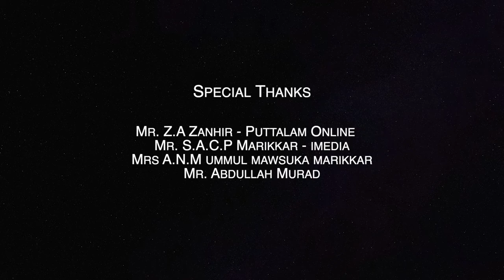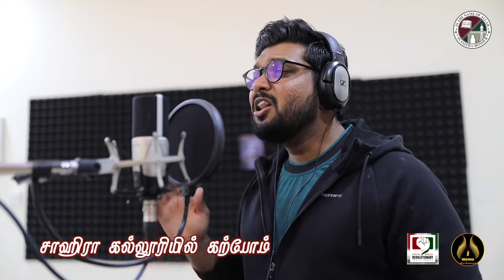புத்தளம் சாஹிரா தேசிய பாடசாலை கீதம்| The Original Anthem of Puttalam Zahira National College ❤️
◆ Song Originated & Lyrics by Al Haj C.S.M Haniffa (Former Principal of the College)

◆ Originally Choreograph by Mr. A.N.M Idroos Marikkar (teacher of the College in 1978

Vocals of the Version : Razlan Aaqib Rauf

The song has been reinstated with the acceptance of Zahira College Puttalam
by 2005 O/L and 2008 A/L Zahirians (RYT Boys)
in Collaboration with IMediaNetworks Puttalam on the School's 77th Annual day - 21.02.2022.

Mixing and Mastering: Mr. V.Senthuran – AR Studios
Vocal Recording: Mr. Dennesen Varghese – Denn’s Studio
Editing: iMedia Networks

Coordinating Support -

Mr. H N Amlak Mohamed
Mr. M H Mohamed

Mr. Z A Zanhir – Puttalamonline.com
Mr. SACP Marikkar
Mr. Abdullah Murad
Mrs. A N M Ummul Mawsuka Marikkar